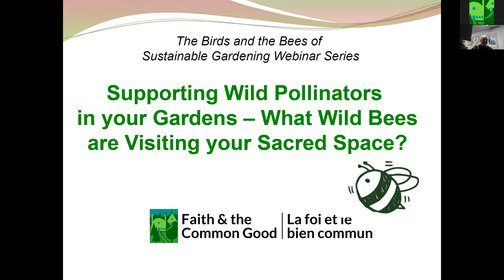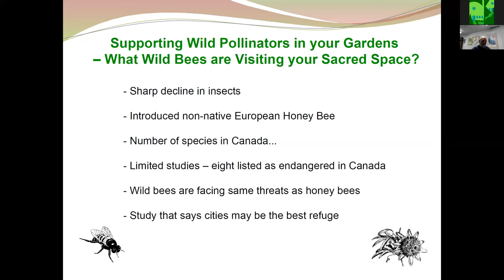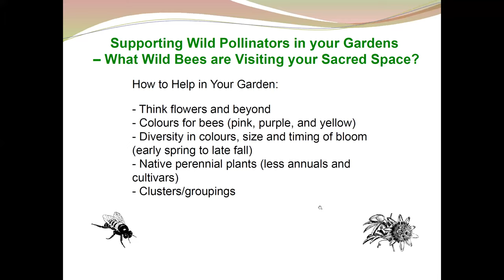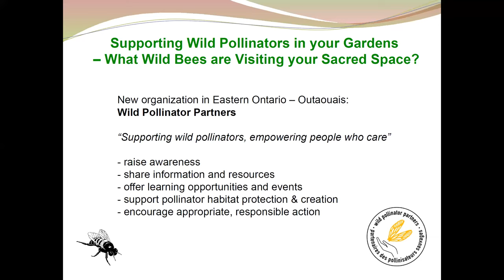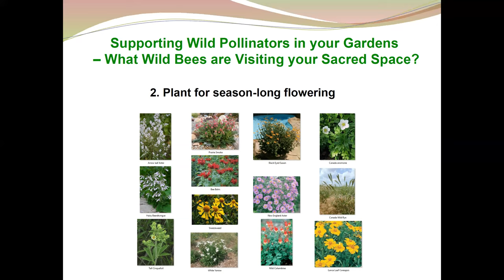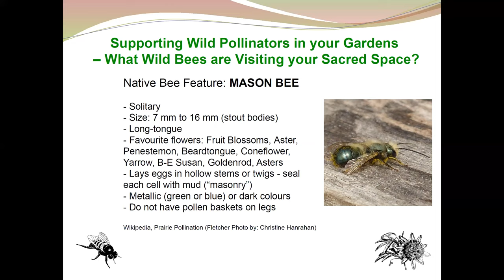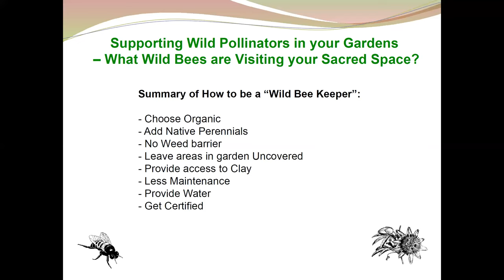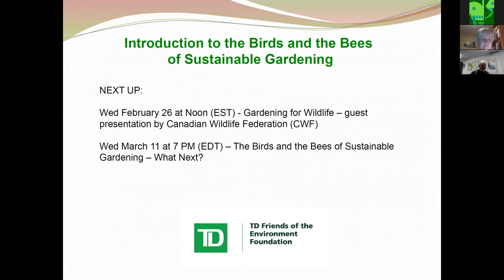Supporting Wild Pollinators in your Gardens – What Wild Bees are Visiting your Sacred Space?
Our focus will be on wild bees and other beneficial insects you will meet in your landscapes and how to support them.